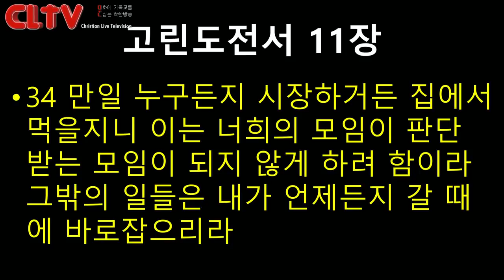CLTV파워메시지_2018.3.25_에덴교회(곽성덕 목사)_'성만찬에 임하는 자세'